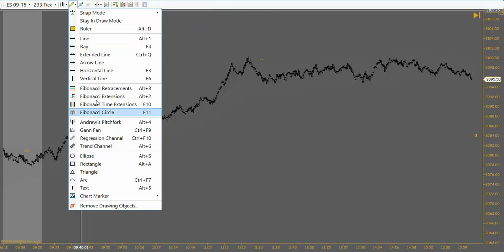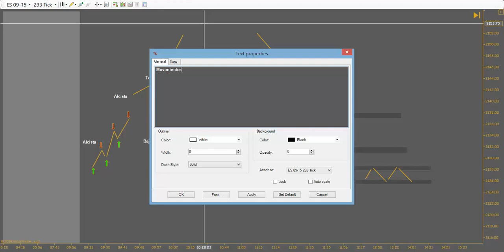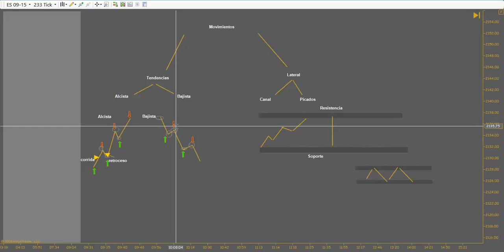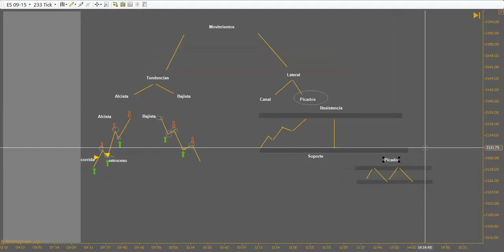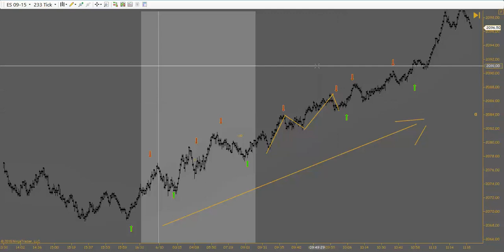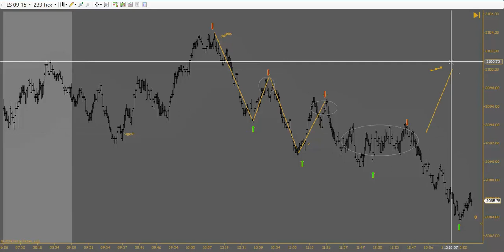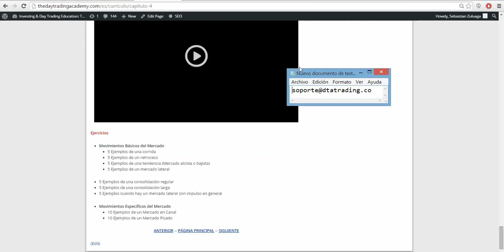Capítulo 4 Movimientos básicos del mercado Day Trading Acade